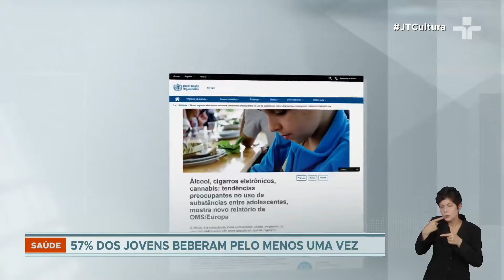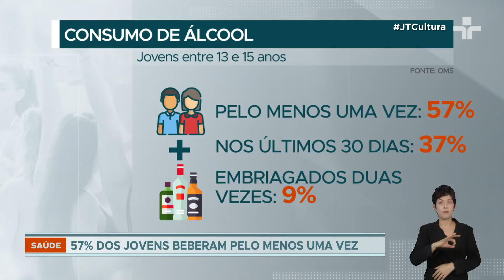Jovens consomem bebidas alcoólicas e cigarros eletrônicos cada vez mais cedo, revela estudo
Mais da metade dos jovens de 15 anos declaram ter consumido bebidas alcoólicas, e um em cada cinco usou cigarros eletrônicos recentemente.

Segundo a pesquisa da OMS, eles são mais populares que os convencionais, até pela variedade de sabores oferecida como isca pelos fabricantes.

32% dos adolescentes de 15 anos já usaram, sendo que um em cada cinco (20%) usou no último mês.